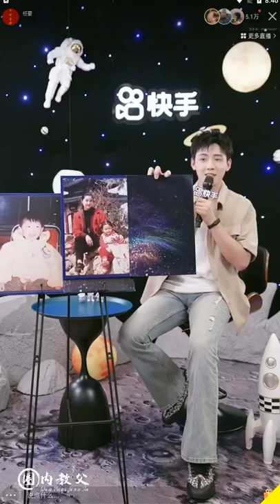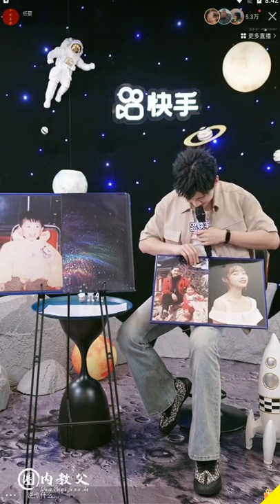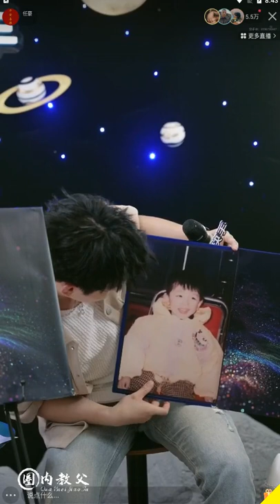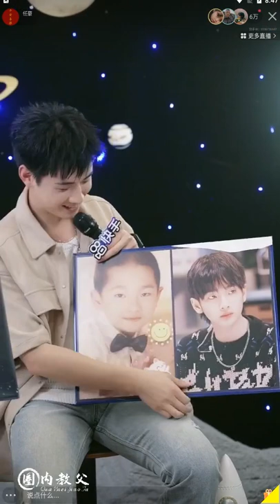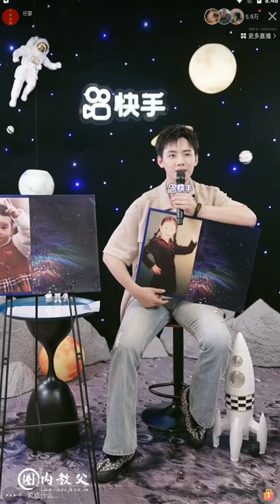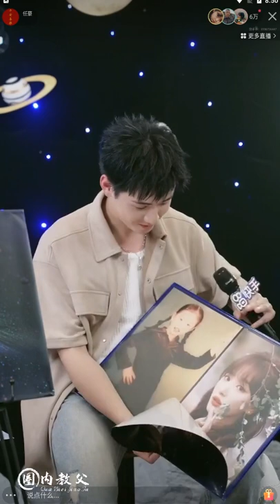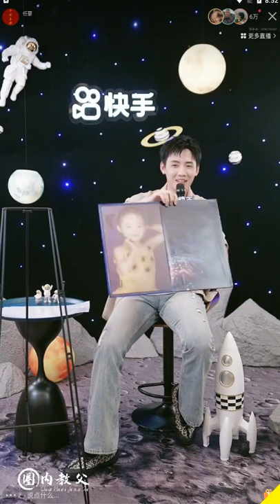【⚡任豪】任豪生日直播全程 220717